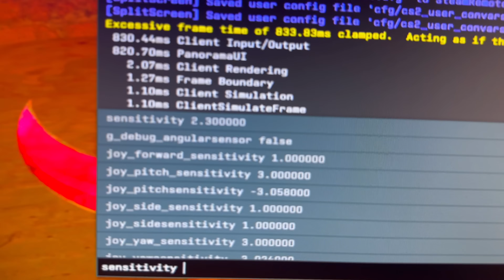Vlog #7 Major CS2 China - SIDDE e SKULLZ na Servia!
Elimine os problemas de conexão e rotas com ExitLag, a solução que eleva o nível da sua gameplay

Compre e venda suas skins na Bleik Store!
CUPOM: FALLEN

A Alura é a maior escola de tecnologia do país, e conta com diversos cursos como Game Design e Programação.

SOCIAL